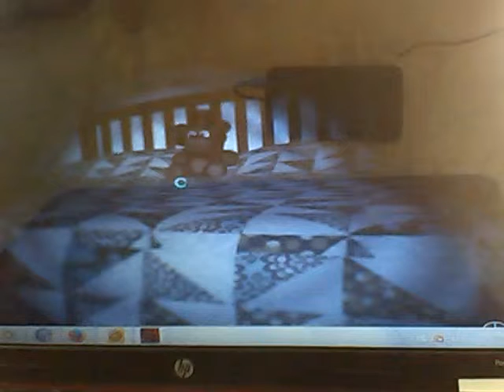Fnaf4 song fredbear